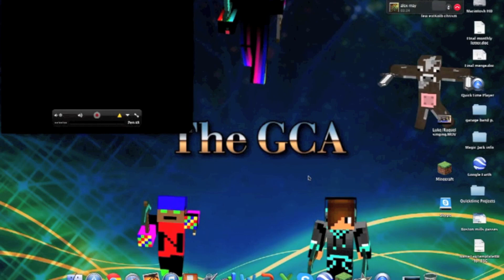The New Snicker702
A new new series will come into place due to some issues